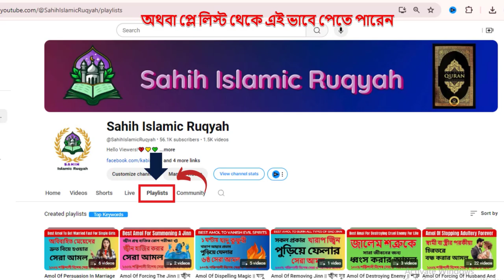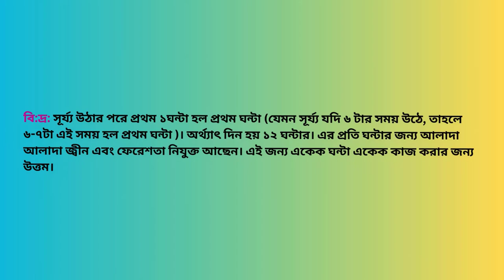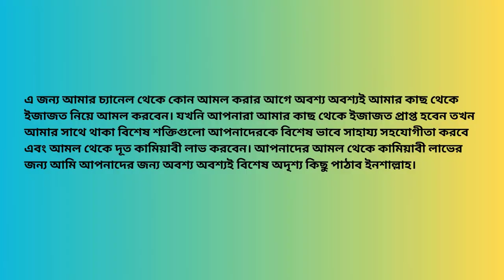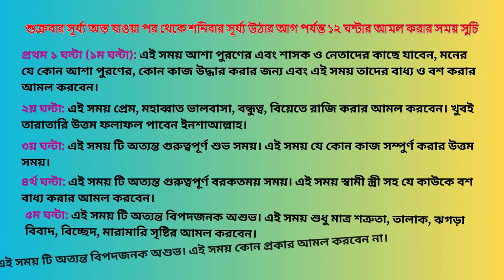Choarke Hatenate Dhorar Porikkhito Amol || চোরকে হাতেনাতে ধরার পরীক্ষিত আমল || Sahih Islamic Ruqyah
Today, In this video I will share with you about “Choarke Hatenate Dhorar Porikkhito Amol || চোরকে হাতেনাতে ধরার পরীক্ষিত আমল || Sahih Islamic Ruqyah”. So Friends, Watch this video Of “Choarke Hatenate Dhorar Porikkhito Amol || চোরকে হাতেনাতে ধরার পরীক্ষিত আমল || Sahih Islamic Ruqyah”.

Chapters:
Intro: 00:00 - 00:09
Ajajot Description: 02:22 - 02:50
Main Amol Description: 03:00 - 04:32
Outro: 04:33 - 04:54

শুক্রবার সূর্য্য অস্ত যাওয়া পর থেকে শনিবার সূর্য্য উঠার আগ পর্যন্ত ১২ ঘন্টার আমল করার সময় সুচি:

প্রথম ১ ঘন্টা (১ম ঘন্টা): এই সময় আশা পুরণের এবং শাসক ও নেতাদের কাছে যাবেন, মনের যে কোন আশা পুরণের, কোন কাজ উদ্ধার করার জন্য এবং এই সময় তাদের বাধ্য ও বশ করার আমল করবেন।

২য় ঘন্টা: এই সময় প্রেম, মহাব্বাত ভালবাসা, বন্ধুত্ব, বিয়েতে রাজি করার আমল করবেন। খুবই তারাতারি উত্তম ফলাফল পাবেন ইনশাআল্লাহ।

৩য় ঘন্টা: এই সময় টি অত্যন্ত গুরুত্বপূর্ণ শুভ সময়। এই সময় যে কোন কাজ সম্পুর্ণ করার উত্তম সময়।

৪র্থ ঘন্টা: এই সময় টি অত্যন্ত গুরুত্বপূর্ণ বরকতময় সময়। এই সময় স্বামী স্ত্রী সহ যে কাউকে বশ বাধ্য করার আমল করবেন।

৫ম ঘন্টা: এই সময় টি অত্যন্ত বিপদজনক অশুভ। এই সময় শুধু মাত্র শত্রুতা, তালাক, ঝগড়া বিবাদ, বিচ্ছেদ, মারামারি সৃষ্টির আমল করবেন।

৬ষ্ঠ ঘন্টা: এই সময় টি অত্যন্ত বিপদজনক অশুভ। এই সময় কোন প্রকার আমল করবেন না।

৭ম ঘন্টা: এই সময় টি অত্যন্ত গুরুত্বপূর্ণ বরকতময় এবং কল্যানের ধারক বাহক। এই সময় যে হাজত পুরনের আমল, প্রেম মহাব্বাত, ভালবাসা, বন্ধুত্ব, বিয়েতে রাজি, স্বামী স্ত্রী সহ যে কাউকে বাধ্য ও বশ করার আমল করবেন, সাথে সাথে ফলাফল পাবেন ইনশাআল্লাহ।

৮ম ঘন্টা: এই সময় আশা পুরণের এবং শাসক ও নেতাদের কাছে যাবেন, মনের যে কোন আশা পুরণের, কোন কাজ উদ্ধার করার জন্য এবং এই সময় তাদের বাধ্য ও বশ করার আমল করবেন।

৯ম ঘন্টা: এই সময় প্রেম, মহাব্বাত ভালবাসা, বন্ধুত্ব, বিয়েতে রাজি করার আমল করবেন। খুবই তারাতারি উত্তম ফলাফল পাবেন ইনশাআল্লাহ।

১০ম ঘন্টা: এই সময় টি অত্যন্ত গুরুত্বপূর্ণ শুভ সময়। এই সময় যে কোন কাজ সম্পুর্ণ করার উত্তম সময়।

১১তম ঘন্টা: এই সময় টি অত্যন্ত গুরুত্বপূর্ণ বরকতময় সময়। এই সময় স্বামী স্ত্রী সহ যে কাউকে বশ বাধ্য করার আমল করবেন।

১২তম ঘন্টা: এই সময় টি অত্যন্ত বিপদজনক অশুভ। এই সময় শুধু মাত্র শত্রুতা, তালাক, ঝগড়া বিবাদ, বিচ্ছেদ, মারামারি সৃষ্টির আমল করবেন।